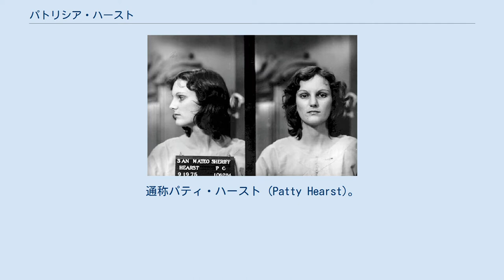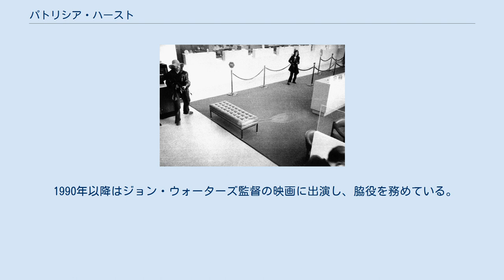パトリシア・ハースト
逮捕時のマグショット パトリシア・ハースト（Patricia Hearst、1954年2月20日 - ）は、アメリカの女優。
新聞王ウィリアム・ランドルフ・ハーストの孫娘。
1974年に発生した「パトリシア･ハースト誘拐事件」に関与したことで知られる。
通称パティ・ハースト (Patty Hearst)。
 1954年、サンフランシスコの新聞社『サンフランシスコ・エグザミナー』社長、ランドルフ・アパーソン・ハーストの三女として生まれる。
裕福な環境の下、何不自由なく育つ。
 銀行の顧客に大声で命令するパトリシア・ハースト 1974年2月4日午後9時20分、当時19歳でカリフォルニア大学バークレー校2年生だったパトリシアは、家出して恋人と高級アパートに一緒にいたところを武装した2人組に襲われ、連れ去られる。
その3日後、犯人グループである左翼過激派シンバイオニーズ解放軍（SLA）より地元ラジオ局のKPFAに犯行声明が届く。
彼らはパトリシアの身柄を解放する代わりに、「カリフォルニア州の貧民6万人にそれぞれ70ドル分の食料を与える」ことを要求した。
 同年4月15日、SLAのメンバーはサンフランシスコ北部にあるハイバーニア銀行サンセット支店を襲撃。
この際、銀行の防犯カメラに誘拐されたはずのパトリシアが犯人グループと共にライフル銃を持って強盗を行っている様子が写る。
この映像はマスコミを通じて広く報道され、全米は騒然となる。
 同年5月17日、FBIがSLAのメンバーのアジトを急襲し、犯人6名を射殺する。
パトリシアは他のメンバーと外出していたため、難を逃れ、そのまま逃亡する。
6月7日、パトリシアは「タニア」という名を名乗り、ロサンゼルスの放送局に組織の同志になったことを宣言するカセットテープと写真を送りつける。
このテープの内容は、「死を恐れず最後まで戦う」との声明の他に、親を「ファシストの豚」、婚約者を「セックスアニマル」と罵るもので、そのあまりにもショッキングな声明に全米は更に騒然となった。
なお、このテープが公開された直後に婚約者はパトリシアとの婚約を破棄した。
 翌1975年9月18日、サンフランシスコにてFBIがパトリシアを逮捕し、1年以上に及ぶ逃亡生活は終焉を迎えた。
パトリシアは逮捕時に拳銃を突きつけられた恐怖から失禁してしまい、そのまま連れ去ろうとする警官にズボンの穿き替えを懇願し、男性警官の目の前で着替えを許された。
 1976年2月に裁判が始まると、パトリシアは態度を豹変させて無罪を主張した。
弁護士は逮捕時に失禁したことを挙げ、「最初から本気ではなく、殺されないために加入したふりをしたに過ぎなかった」と主張した。
弁護団は彼女は洗脳されたのであって責任はSLAにあるとしたが、陪審員は洗脳説を認めず、事件の社会的影響を重んじて有罪とし、懲役35年の判決が下された。
 しかし、複数の著名人が釈放の嘆願書を提出した結果、1976年9月24日、サンフランシスコ連邦地方裁判所は懲役7年の刑を言い渡した。
その後、ジミー・カーター大統領による特別恩赦と保釈金150万ドルを支払うことで、わずか1年半の1977年1月19日に仮釈放された。
 出所後は積極的に社交の場に登場し、事件に関するインタビューも進んで受けた。
25歳の時に、当時彼女のボディガードをしていたサンフランシスコ市警の警官と結婚した。
夫は現在、ハースト財団の警備を担当。
2人の子供をもうけ、長女のジリアンは一族が経営するハースト社に勤め、次女のリディアはモデルとして活躍している。
 1990年以降はジョン・ウォーターズ監督の映画に出演し、脇役を務めている。